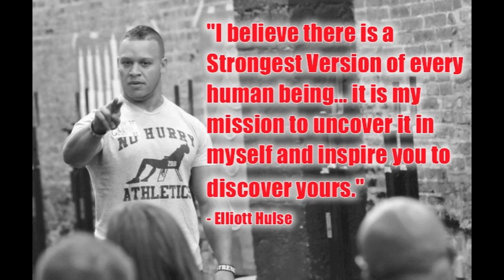Conversations With Elliott Hulse #4 (artofbaseball.net)